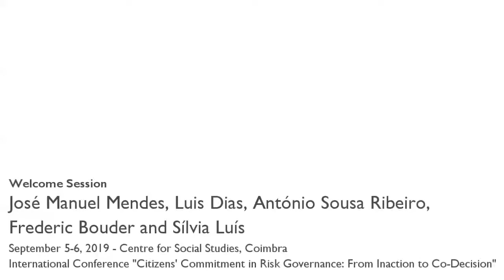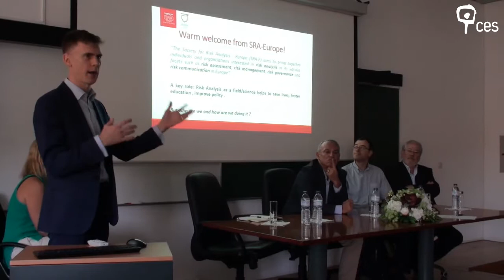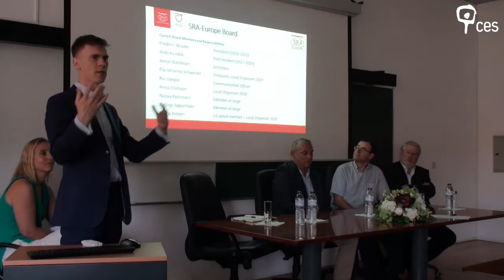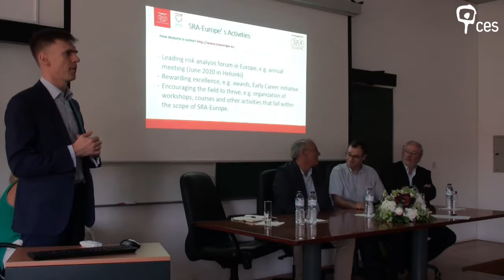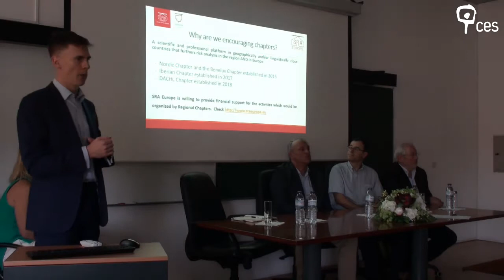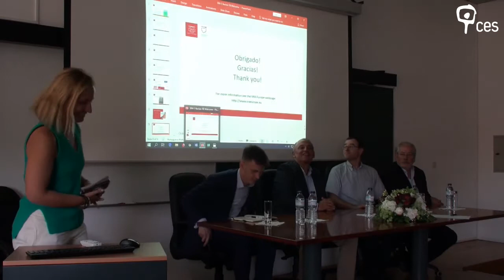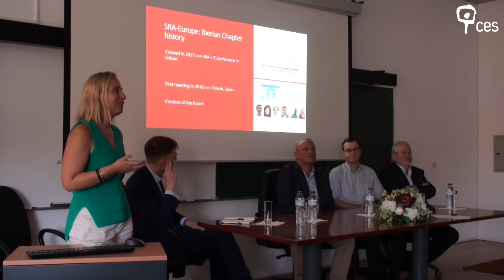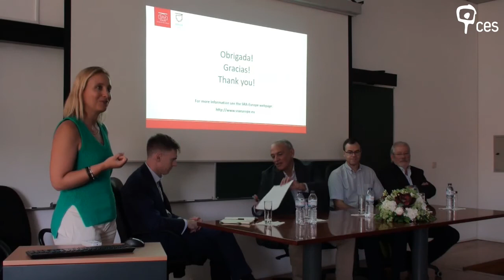Welcome Session of the International Conference “Citizens' Commitment in Risk Governance: ...”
Society for Risk Analysis – Europe – Iberian Chapter event in Coimbra. Welcome session including a conference foreword and a summary of the activities to accomplish during the two days. By the end, as the President of SRA-E, Frederic Bouder, explained the Society’s mission, the ongoing activities, and the existing partnerships.